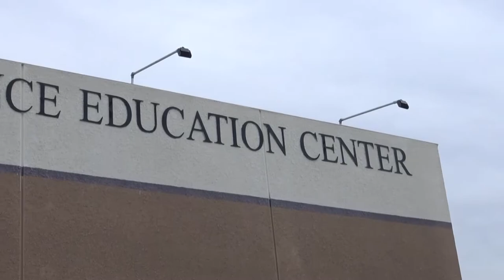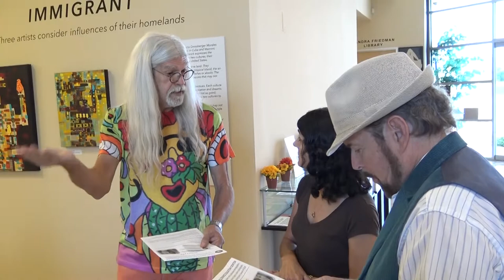JUAN MANUEL ALONSO PROFILE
Profile of Juan Manuel Alonso as he exhibit his work at the Tolerance Education Center in Rancho Mirage, California. Produced by UNITY FOUNDATION, 2017.